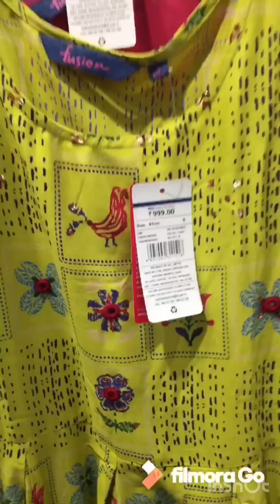Festival collection for womens and kids / Kurtis and kids wear/ in max and reliance trends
Festival collection.
Women’s wear and kids wear.
In max and reliance trends.